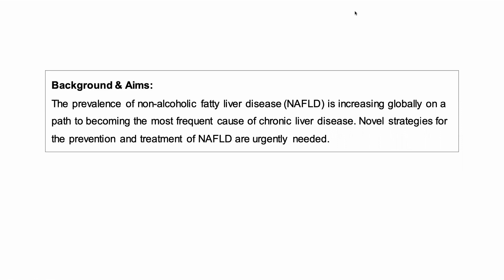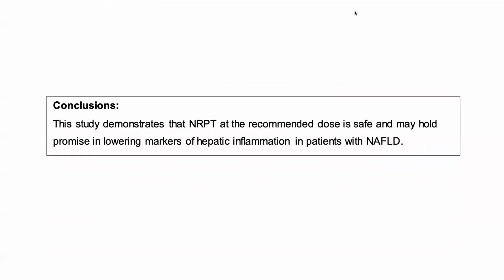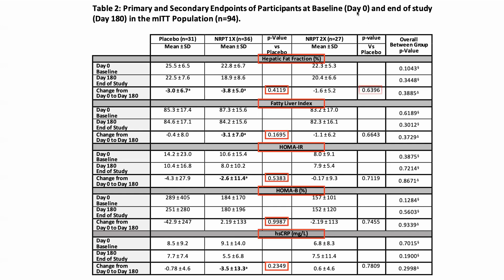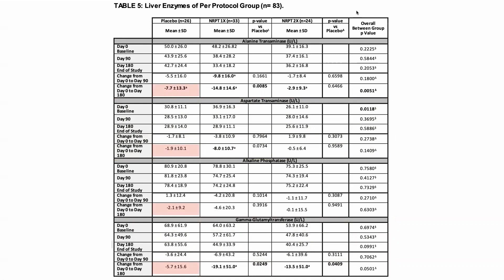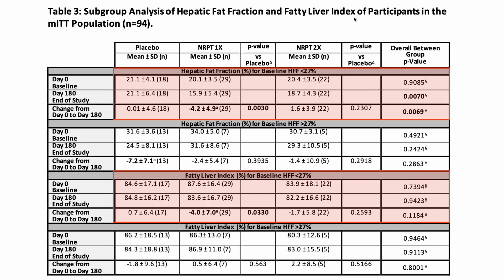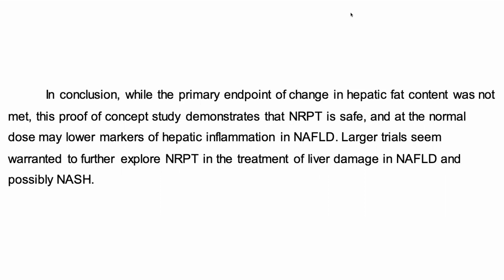NR & Pterostilbene Improve Liver Health Biomarkers In Human Clinical Trial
In this video we review a recent study looking at nicotinamide riboside and pterostilbene as a therapy for non-alcoholic fatty liver disease, or NAFLD. The results show a reduction in ALT and GGT two marker of liver health, where lower numbers are better.